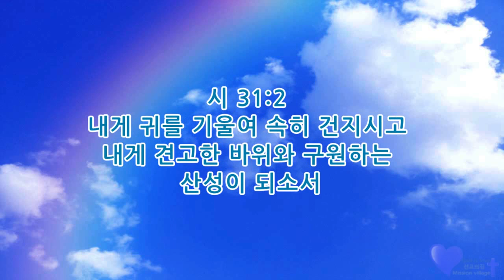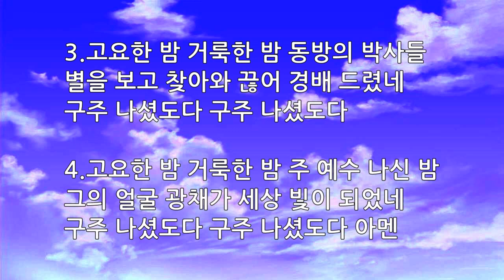매일묵상 매일찬송 833